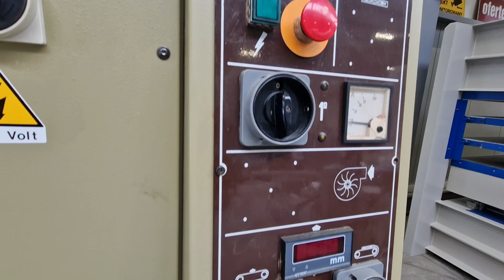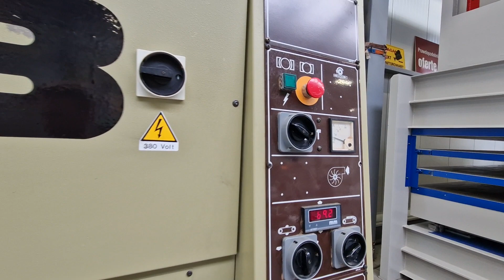5897 SZLIFIERKA SZERKOTAŚMOWA CB 2NRT || EMImaszyny